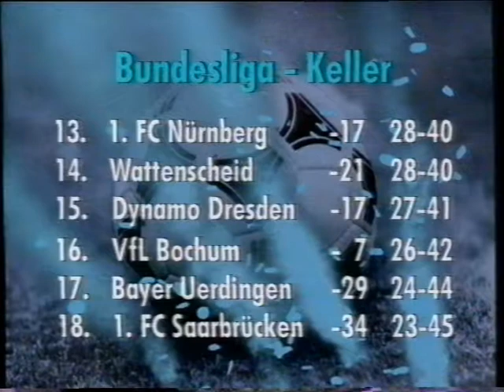FC Nürnberg - FC Saarbrücken 4-1 mit Tor von HINTERMAIER (Juni 1993)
Anstoß : Sa. 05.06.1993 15:30, 34. Spieltag - Bundesliga
Stadion : Frankenstadion, Nürnberg

Zuschauer : 42.543

FC NUERNBERG :
Köpke - Hintermaier  - Kurz -  T. Brunner  - Fengler - Kramny - Schwabl  - Oechler - Bäurle  -  Eckstein - Wück

Trainer: Entenmann

FC SAARBRUECKEN :

Kostmann - Kostner  - Hönerbach - Lust  - Zechel  -  Lange  - Wynalda - Kristl - Bürger  - Krätzer  - Savichev

Trainer: Neururer

TORE :

0:1 Savichev (19., Pass von Krätzer)

1:1 Eckstein (21., Hintermaier)

2:1 Hintermaier (33., Schwabl)

3:1 Kristl (44., Eigentor)

4:1 T. Brunner (85., Schwabl)